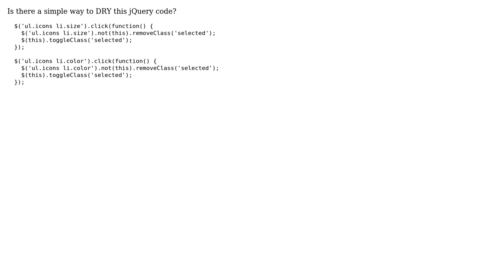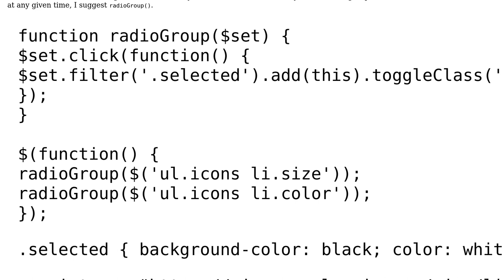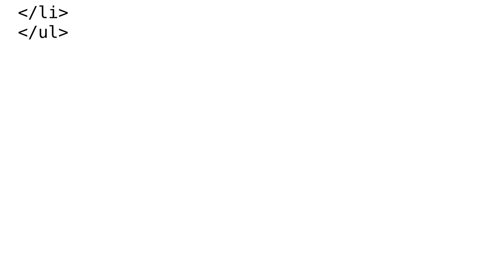Code Review: jQuery make DRY two almost identical on click function (3 Solutions!!)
Code Review: jQuery make DRY two almost identical on click function

With thanks & praise to God, and with thanks to the many people who have made this project possible! | Content (except music & images) licensed under CC BY-SA | Music | Images & others | With thanks to user StandardNerd user Mohammad Usman user JohnPan user Jai user 200_success and the Stack Exchange Network Trademarks are property of their respective owners. You are responsible for your own actions.